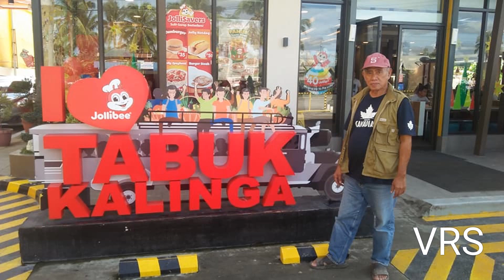My comeback intro with my travel medics photo compilations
Magandang Buhay ito na po nagbabalik ang inyong kabesh walang iba kungdi si ate lhyn, na bz ang ate lhyn ninyo sa maliit na sari-sari store.

Mga kabeshie sanay patuloy ninyo ako susuportahan sa nga kuwinto ng buhay ko at ng tatay ko, kasama na ang aming ampon na aso wala iba kundi si chuckie.

Palike at comment na ring po  para alam ko na ikaw pala yan kabesh.

Scrip Writing by: Ate Lhyn
Scrip Reading by: Fil-Ph-Sa
Editor by: Ate Lhyn
Music Tittle Dung-dungwen kato (ilocano Lyrics)